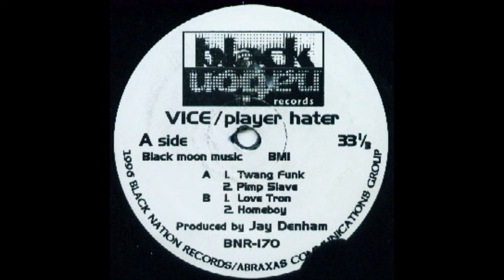Vice ‎-- Player HaterA1-Twang Funk